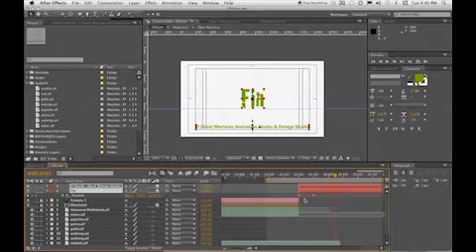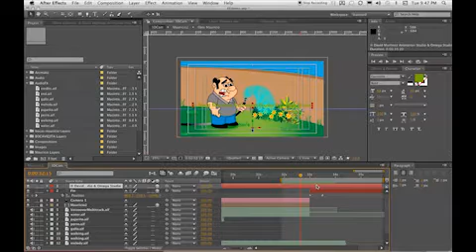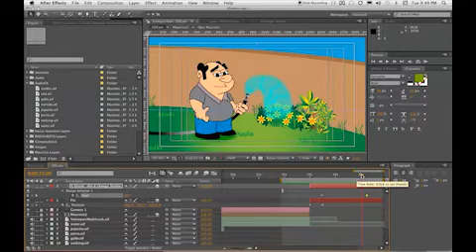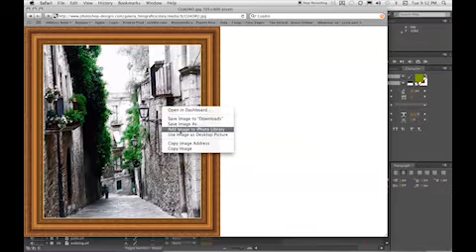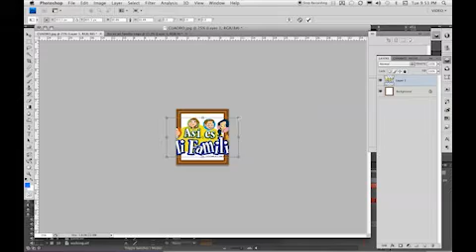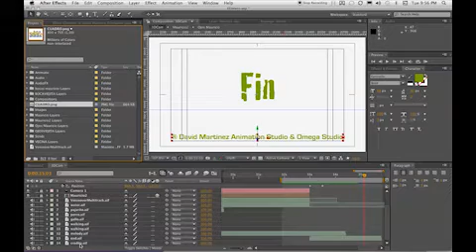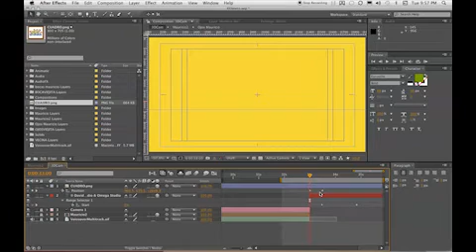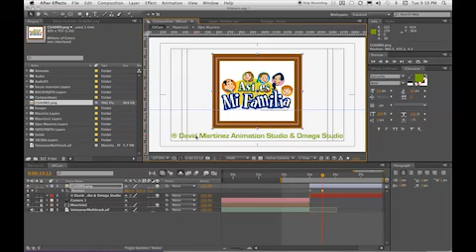Taller en After Effects CS4 - Chapter16d.mp4